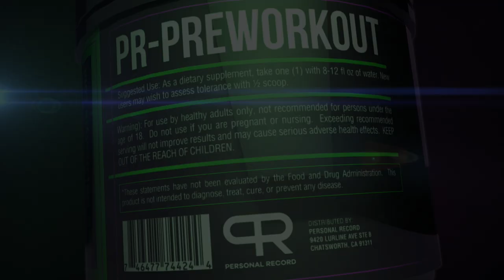THE NEXT BIG THING! ft IFBB PRO MOHAMED FODA